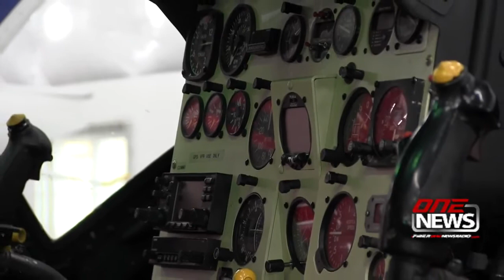State Department of Natural Resources gears up air attack for wildfire season